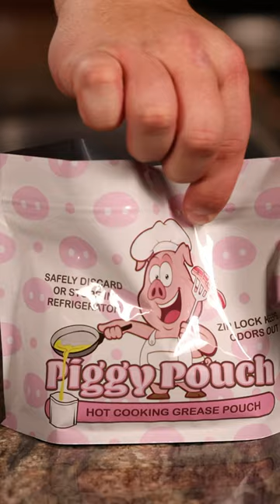The Piggy Pouch - The BEST Way to Dispose of Extra Cooking Grease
Want to know how to dispose of leftover cooking grease? Or where to put extra bacon grease?
Introducing The Piggy Pouch - Our Hot Cooking Grease Storage Pouch!

Piggy Pouch - Bacon Grease Container - 6 Pack - ONLY $4.99